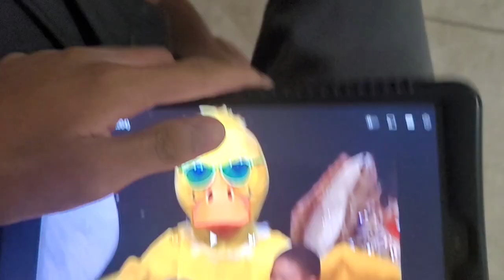August 31, 2023